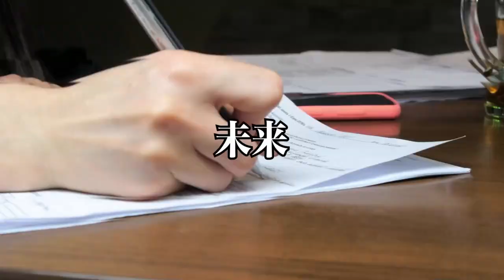【経営者対談】これからの時代を生き抜くための死生観とは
「死生観と　私が　考える　真理」って　お話し
医療系動画は、YouTubeから削除されたので
メインチャンネルではアップできないのでこちらでアップしてます

目次

1:40 死生観について
3:10 まっちゃんが考える死生観
3:46 [死】とはどういうことか
4:50 近代社会における「死」について
5:40 死んだら終わりではない
9:08 武士道における「死生観」について
11:36 「無」は夢の世界と似ている
14:52 目の前の物質にこだわりすぎると起こりうること
20:24 自分らしさを取り戻すために大切なこと
22:37 急遽変更!?になった今日のテーマ
23:07 話したいことがありすぎます
23:41 生きている世界は【修羅場】である
30:30 【今】が変われば【過去】が変わります
35:40 【過去】はあくまで記憶の一部
36:59 現実世界と感覚的な世界のバランスが大事
38:29 死生観についてまとめ
44:53 何のために死生観が存在するのか
48:47 システムの外側に意識を向けるということ
49:43 どうにかなるの精神で幸せにいきましょう

20歳の時に中古車販売店を経営
すぐに潰れる
21歳の時にホストクラブを経営
2年で潰れる
33歳の時に釣具メーカー会社を作る

Learn the lessons of life
by
AnGes//GND ltd,
hidekatsu matsutani